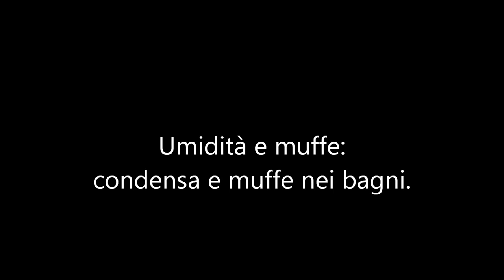Come rimuovere umidità e muffe per sempre. (Parte 3)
Ormai da 35 anni mi occupo di tinteggiature e decorazione d'interni. Mi sono trovato molte volte nelle condizioni di dover rimuovere muffa e infiltrazioni di varia natura.

In questo video sono mostrati i vari passaggi per l'eliminazione delle muffe in un bagno.
Per informazioni sui miei servizi vi invito a visitare il mio sito ed a contattarmi per le vostre richieste di preventivo o consulenza.